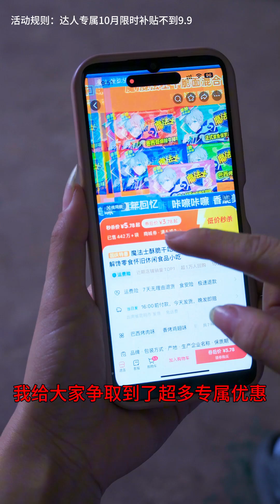雪儿买了弟弟结婚的衣物送去，还给弟媳带了零食，弟弟开玩笑自己不是亲生的#双11在抖音商城买什么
大家好，我是【農村姨台】
正式入駐YouTube平台啦！這是我在YouTube的唯一官方賬號
之後會給大家帶來我們農村樸實簡單的幸福生活
用視頻記錄我們平淡而又美好的農村生活
給大家傳遞一份小小的快樂
感謝大家的喜歡